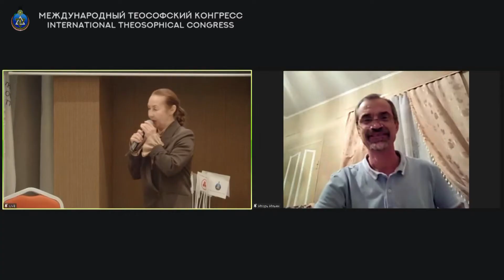The award ceremony for the winners of the Poetry Competition "to Helena Petrovna Blavatsky", 2020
The award ceremony for the winners of the International Poetry Competition dedicated to Helena Petrovna Blavatsky, which is was held in the framework of the IV International Theosophical Congress. Russia, Voronezh, November 21-22, 2020.
This year, more than 70 authors from Russian cities took part in it – Ulyanovsk, Sergiev Posad, Rubtsovsk, Altai Krai, Rostov-on-Don, Tolyatti, Moscow, Saint Petersburg, Krasnoyarsk, Tver, Yekaterinburg, Engels, Lipetsk, Vladivostok, Chelyabinsk, Lesosibirsk, Samara, Korolev, Mozdok, Cherepovets, Belgorod, Dzerzhinsk, Syzran, Arzamas, Torzhok, Astrakhan, Kurgan, Nizhny Novgorod, Gelendzhik, Kimry, Sochi, as well as from Ukraine, Belarus, Kazakhstan, England, Thailand, and Argentina .
We are grateful to all the poets who took part in the Competition and dedicated their work to Helena Petrovna Blavatsky.
The winners of the Contest are two authors who scored the same number of points:
 - Igor Ilyin from Mozdok - the poem "Vestnik"
 - Viktor Tuzlukov from the city of Bangkok, Thailand - the poem "Unity".
The winners of the Art and Poetry Competitions are congratulated by the Winner of the International Competitions Timur Kolesnikov (violin):
Franz Waxman. Fantasy on themes from J. Bizet's Opera "Carmen".
Class of Honored worker of culture of the Voronezh region Timoshenko Tatyana Nikolaevna, concertmaster - diploma winner of all-Russian and International competitions Gosteva Elena Vladimirovna. (Voronezh city)